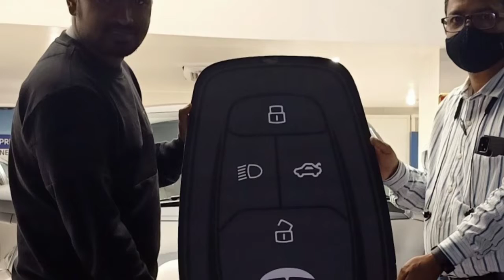My New Car, Tata Tiago XE, Taking Delivery of Tata Tiago New Year Gift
I am Taking delivery of My new Car
Tata Tiago XE model
New Car
My first car... A Dream Comes true moment.
Great Gift in New year 2021
Happy New Year to all
May this year brings more joy and Happiness